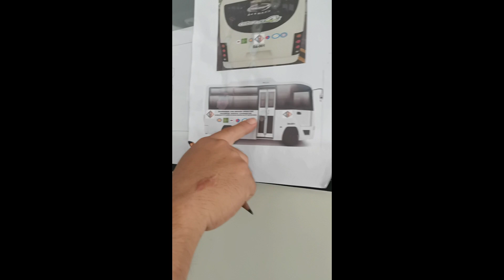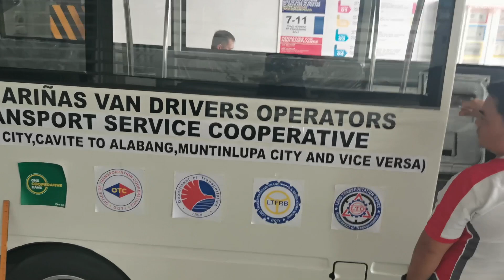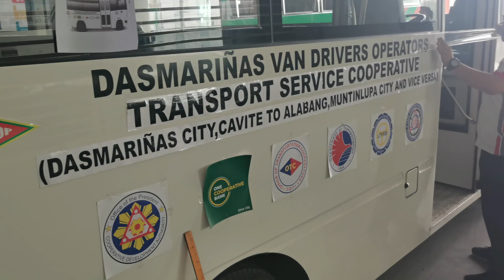HINO PUV CLASS 2 MODERN JEEPNEY DASMA CAVITE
Visit us at hino Carmona dealer look for me...